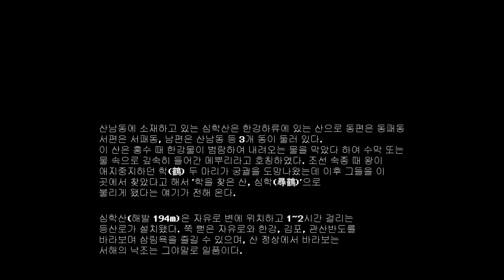대한민국 경기도 파주시 심학산 둘레길 Simhaksan Dulle-gil, Paju-si, Gyeonggi-do, Republic of Korea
심악산

고봉산 서맥 끝머리 벌판 가운데 우뚝서 있는 이 산은 홍수때
한강물이 범람하여 내려오는 물을 막았다 하여 수막 또는
물속으로 깊숙이 들어간 메뿌리라 불렸다. 영조 때 궁중에서
기르는 학이 날아 도망가자 이 산에서 찾았다 하여
심학산이라는 이름이 유래되었다.

Shimaksan Mountain

Standing in the middle of the field at the end of Gobongsan
Mountain, this mountain stands tall during the flood.
It is said that the Han River flooded and blocked the water
coming down, so the water curtain or
It was called Meerut, which went deep into the water. At the
 royal court during King Yeongjo's reign,
When the crane flew away, he found it on this mountain.
The name Shimhaksan comes from.